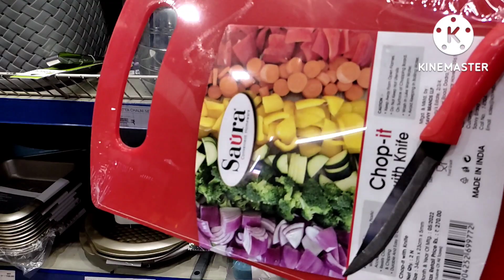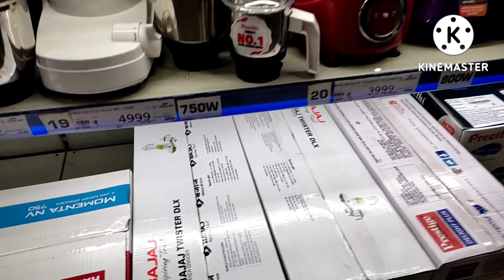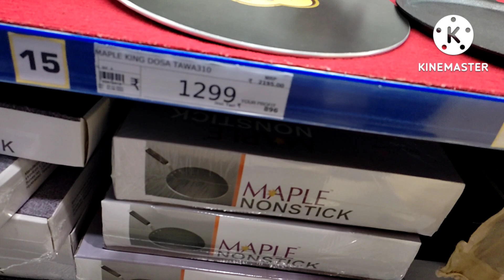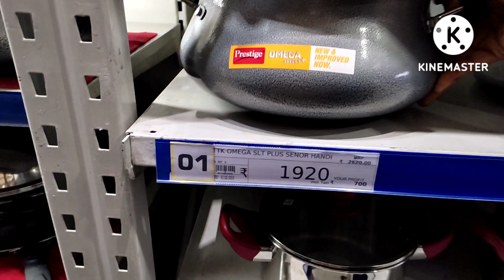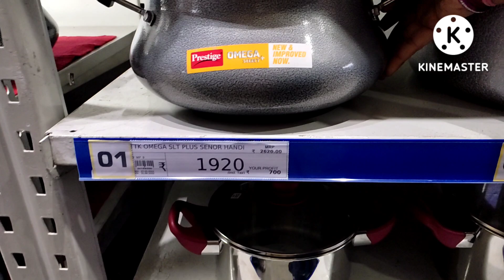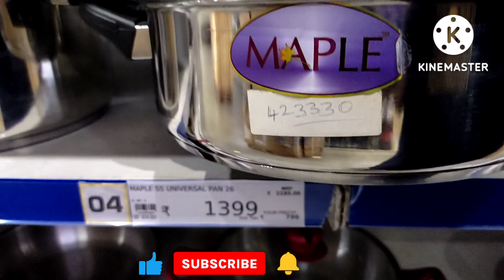😍Metro Latest kitchenwear offers-2022(Double Dhamaka offer)|Discount on all stainless steel products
😍Metro Latest kitchenwear offers|Latest kitchen items 2022|Discount on all stainless steel products😍
😍Metro Latest kitchenwear offers|Latest kitchen items 2022| Discounts on stainless steel collection😍
😍D'Mart latest Offers on Groceries|Dmart Buy 1Get 1 offers|on new arrivals, organizer cheapest price
In this video you can see the most of the kitchen items which we use daily basis and today metro shopping mall launched new offer called " double dhamaka offer" and also we will get the more disocunt's comaparing with previous days. I hope you people like the video.